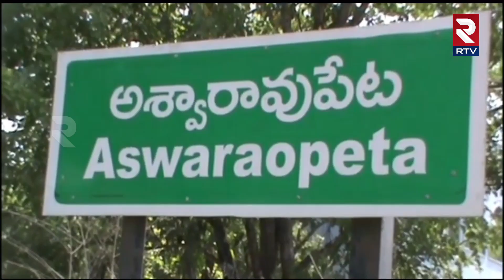MLA Nageswara Rao | కేసీఆర్ మళ్ళీ గెలవాలని గణపయ్యకు అశ్వారావుపేట ఎమ్మెల్యే పూజలు | CM KCR | RTv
గణపయ్య ఆశీస్సులతో కేసీఆర్ హ్యాట్రిక్ సీఎంగా మరో మారు తెలంగాణకు సుపరిపాలన అందించాలని కోరుకున్నట్లు అశ్వారావుపేట ఎమ్మెల్యే మెచ్చా నాగేశ్వరరావు అన్నారు.
భద్రాద్రి కొత్తగూడెం జిల్లా అశ్వారావుపేట మండల కేంద్రం బస్టాండ్ సెంటర్ లోని శ్రీ లక్ష్మీ గణపతి ఆలయం మండపాన్ని ఎమ్మెల్యే మెచ్చా నాగేశ్వరరావు ప్రారంభించారు. ఆనంతరం వినాయక చవితి పండగ పర్వదినాన్ని పురస్కరించుకొని ప్రత్యేక పూజలు నిర్వహించారు. ఈ సందర్భంగా ఆయన మాట్లాడుతూ.. ప్రజలందరూ సుఖ సంతోషాలతో ఉండాలని.. తెలంగాణ అభివృద్ధి ధ్యేయంగా పనిచేస్తున్న బీఆర్ఎస్ పార్టీ రాబోయే ఎన్నికల్లో అత్యధిక స్థానాలు కైవసం చేసుకుని.. సీఎం కేసీఆర్ సంకల్పం మరింత బలపడాలని విగ్నేసుని వద్ద కోరుకున్నట్లు తెలిపారు.